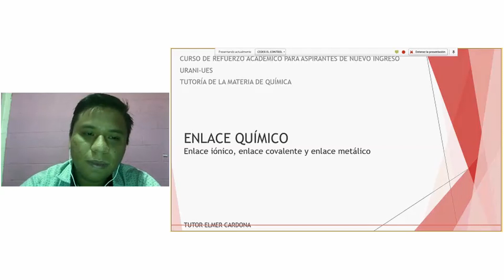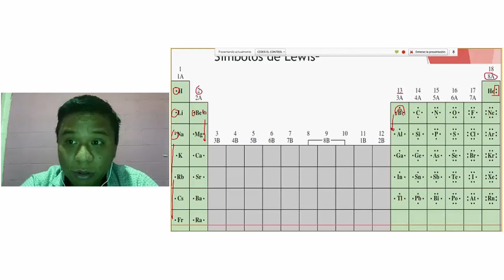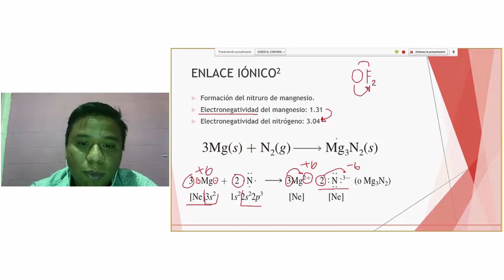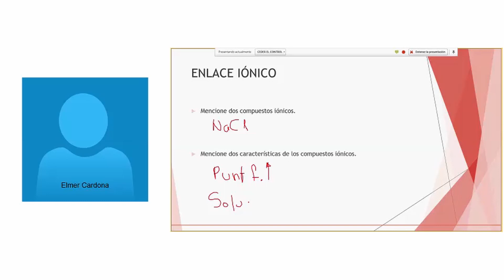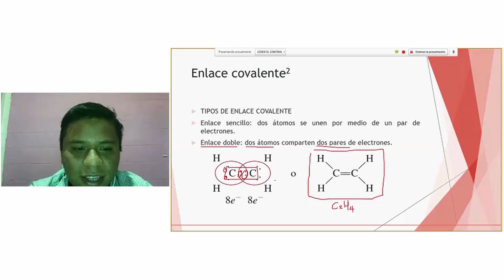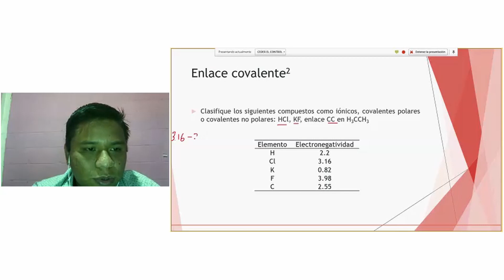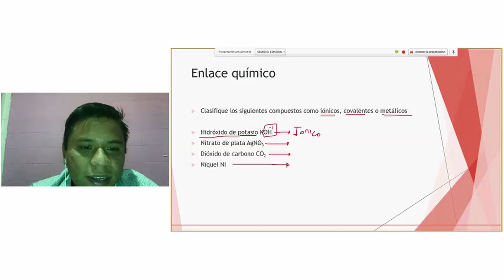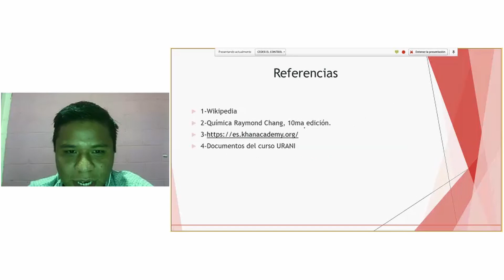Enlace químico, enlace covalente, enlace metálico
Tema de Discusión: Enlace Químico
Sub-tema:Enlace químico, enlace covalente, enlace metálico
Tutor a Cargo de Videoconferencia: ELMER ERNESTO CARDONA ROJAS
Día: ago-28